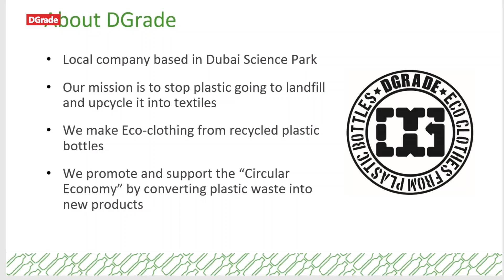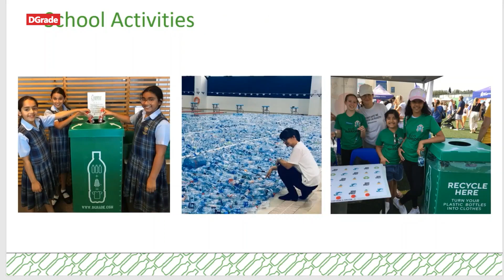နည်းပညာ တိုတိုထွာထွာ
■ ကမ္ဘာတစ်ဝန်း ခေါင်းခဲနေရတဲ့ ပလတ်စတစ် အမှိုက်ပြဿနာကို တနည်းတဖုံဖြေရှင်းတဲ့အနေနဲ့ UAE-  အာရပ်စော်ဘွားများနိုင်ငံက ပလတ်စတစ်ကို ချည်ထည်အဖြစ် ပထမဆုံး ပြောင်းလဲ ထုတ်လုပ်တဲ့အကြောင်း  နည်းပညာတိုတိုထွာထွာ ကဏ္ဍကနေ  RFA  ဝိုင်းတော်သား ကိုချမ်းမြေ့အောင်က တင်ပြထားပါတယ်။
- Unicode

■ ကမာၻတစ္ဝန္း ေခါင္းခဲေနရတဲ့ ပလတ္စတစ္ အမႈိက္ျပႆနာကို တနည္းတဖုံေျဖရွင္းတဲ့အေနနဲ႔ UAE-  အာရပ္ေစာ္ဘြားမ်ားႏိုင္ငံက ပလတ္စတစ္ကို ခ်ည္ထည္အျဖစ္ ပထမဆုံး ေျပာင္းလဲ ထုတ္လုပ္တဲ့အေၾကာင္း  နည္းပညာတိုတိုထြာထြာ က႑ကေန  RFA  ဝိုင္းေတာ္သား ကိုခ်မ္းေျမ့ေအာင္က တင္ျပထားပါတယ္။
- Zawgyi
လွတ်လပ်တဲ့အာရှအသံ
မြန်မာသတင်းနဲ့ဗီဒီယိုတွေ ကြည့်နိုင်ဖို့